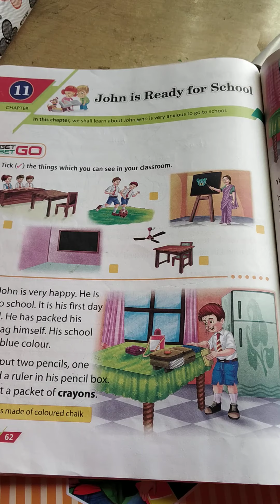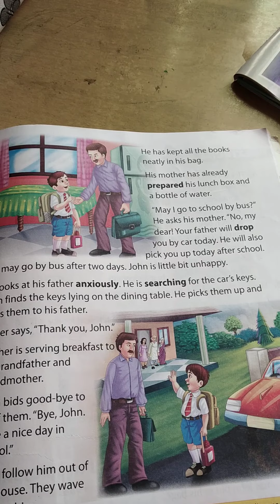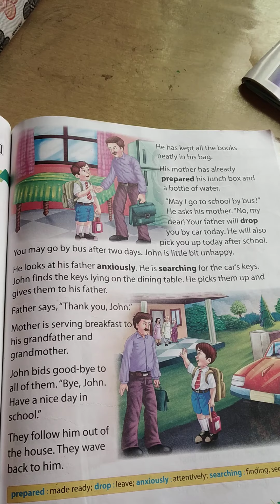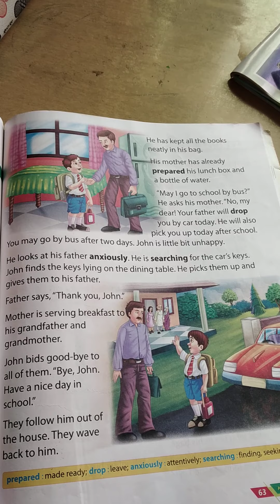john is ready for the school